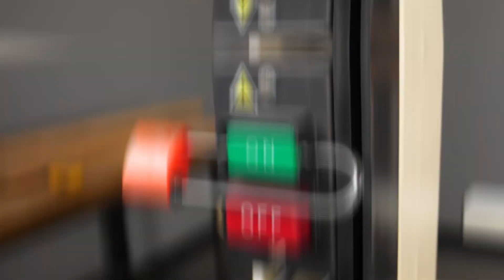Shop Fox - 1 HP 14" Bandsaw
Unlock your woodworking potential with the Shop Fox 1 HP 14" Bandsaw!

This powerhouse machine packs a punch with features usually found in larger and pricier models. From the extruded-aluminum fence and rails to the quick-release blade tension, this bandsaw offers precision and convenience in one package. The upper and lower ball bearing blade guides ensure smooth operation, while the enclosed cabinet stand provides stability and storage space. With a 1 HP motor and a cast-iron frame, this bandsaw is built to last.

Take your woodworking game to the next level with the Shop Fox W1706!